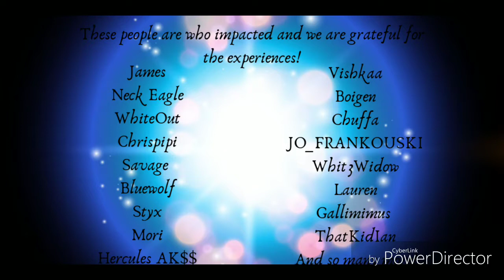Final Ark Mobile- Farewell: Memories and Friend Accredidation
This video is mainly a closure on our ARK mobile series for those who have followed it. It is also for Jessie and I to look back on and remember the good times we had and the great friends we played with.